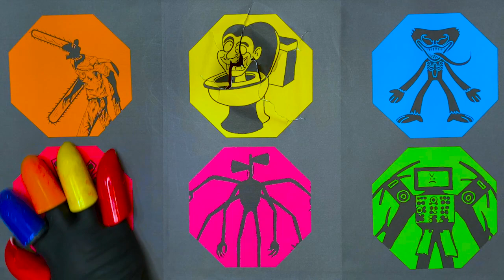Guess The Skibidi Toilet, Titan Speakerman, Titan Tv Man,Siren Head,Huggy Wuggy (ALL SKIBIDI TOILET)